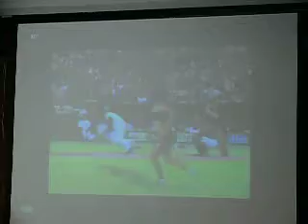nueva campaña de bolas